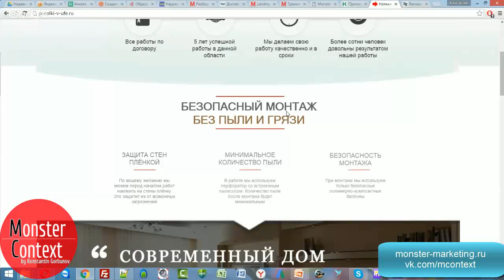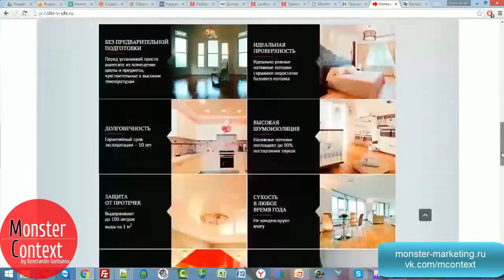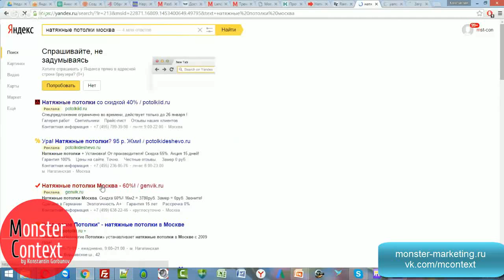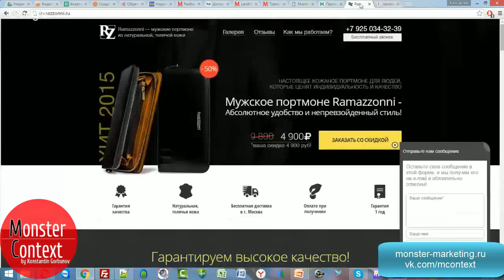Аудит лендинга - натяжные потолки. Жесткий разбор сайта.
Добавляйтесь!

как сделать лендинг,
лендинг натяжные потолки,
одностраничный сайт,
посадочная страница,
одностраничник,
лендинг ремонт,
landing page,
аудит сайта